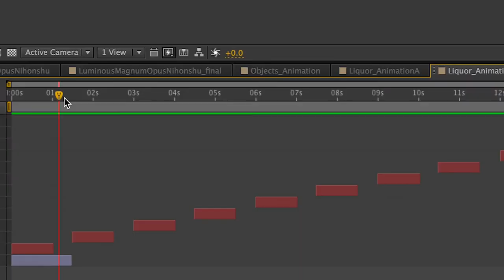Making of "Luminous Magnum Opus Nihonshu" by Liu Dao Art Collective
Behind the scenes video of how Liu Dao art is made.